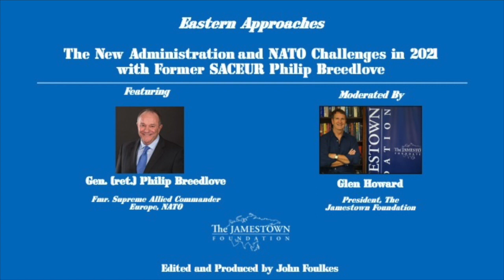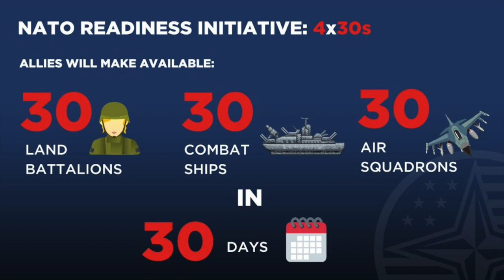The New Administration and NATO Challenges in 2021 with Fmr. SACEUR Philip Breedlove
In the latest episode of Eastern Approaches, Jamestown President Glen Howard and former NATO Supreme Allied Commander Europe (SACEUR) General (ret.) Philip Breedlove discuss the challenges facing the new Biden administration and the Transatlantic alliance. NATO must continue to stay united as it confronts a hostile Russia, but it will have to maintain credible and effective warfighting capabilities despite likely renewed budget shortfalls caused by the COVID-19 pandemic. Breedlove offers poignant and timely advice for increasing NATO's readiness posture and ability to deter future conflict in Eastern Europe, the Black Sea region, and the Arctic.

The Eastern Approaches video series is named after the book by British diplomat, spy and adventurer, Fitzroy Maclean, and features conversations with renowned experts on the most important geostrategic issues the United States faces in Eurasia, with an eye toward detail typically absent in foreign policy discussions today.